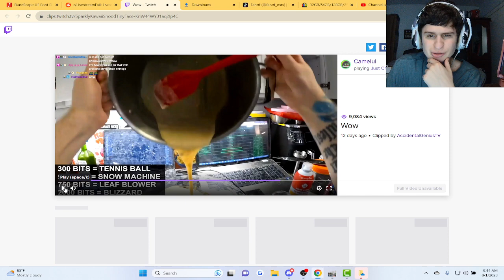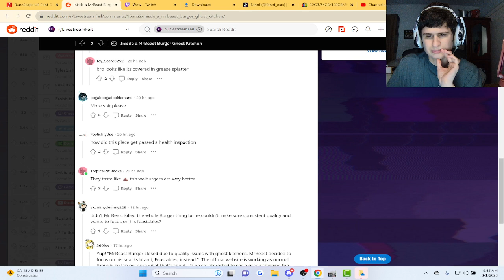Fanof Just Doesn't Understand this clip